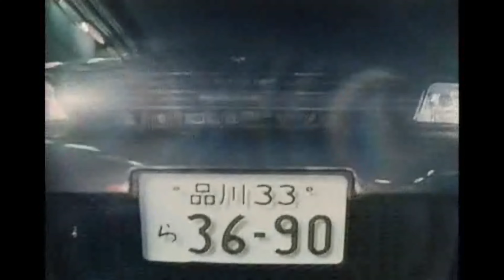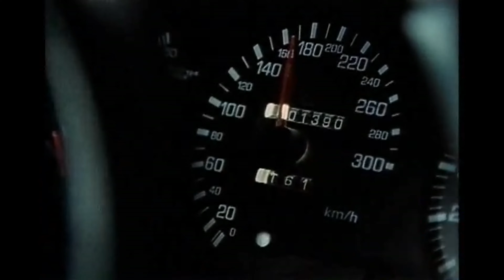Shuto Kousoku Trail 2 Battle 3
This is a series from shuto kousoku with 6 trails that i tried too put eurobeat in and remaster. I am sorry if some of the battles dont have sound effects due to the files i have of it not having different audio channels for voices and sound effects but other then that enjoy!
Song: Love In Chain Town by Mega Nrg Man